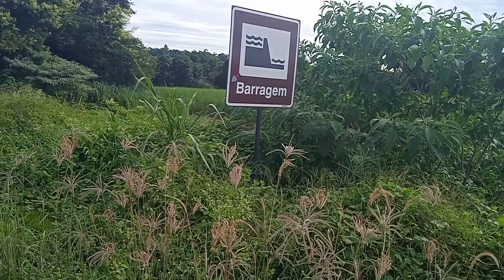A rota dos ciclistas em Araras SP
Editado por oshwoly